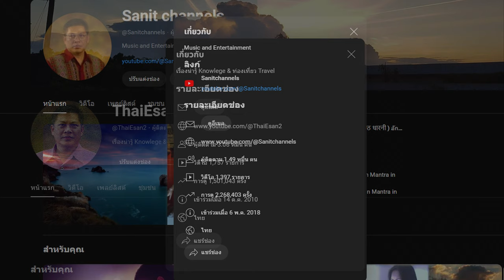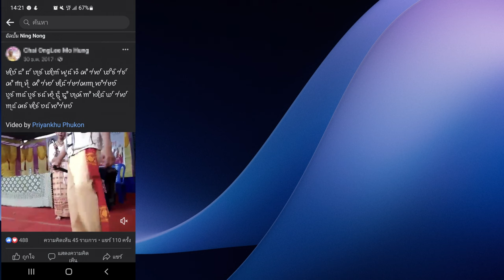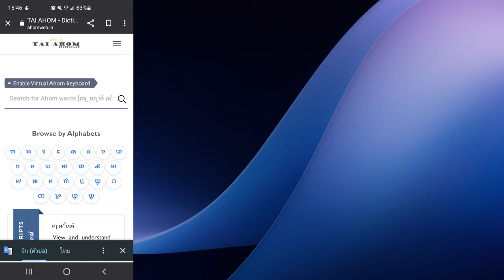ทำไมจึงใช้เสียง AI ในการบรรยาย ก็จะถือโอกาสเล่าเรื่องช่องของตัวเองให้ฟัง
ผมมีช่องยูทูป 10 ช่อง โดนลบไป 5 ช่อง เพราะละเมิดลิขสิทธิ์เพลง เจ้าของเพลงต้องการ เก็บเพลงเผยแพร่ด้วยตนเองเลยแจ้งยูทูปลบ ต่อมาค่ายเพลงมารับค่าโฆษณา ปัจจุบันไม่เห็นแจ้งลบอีก ปัจจุบันจึงเหลือเพียง 5 ช่อง ช่องเพลงผมก็มี ทำเพลงไว้ราว 2 พันเพลง
            ช่อง Thaiesan6 เปิดเมื่อวันที่ 18 ตุลาคม ค.ศ. 2010 นับถึงวันนี้ 13 ปีแล้วครับ ผมทิ้งช่องนี้ไปราว 4 ปี ก็กลับมาอัพคลิปใหม่ ผมทำคลิปมามาก แต่เดิมบันทึกเสียงที่บ้าน ไม่มีห้องบันทึกเสียงโดยเฉพาะ ต้องบันทึกตอนใกล้สว่าง ถ้ามีเสียงไก่ขันก็ต้องหยุดบันทึก มีเสียงรถยนต์ก็ต้องหยุดบันทึก ทำให้การบันทึกเสียงช้ามาก ถ้าทำคลิปผมจะทำได้ 1 คลิปต่อสัปดาห์ เมื่อใช้เสียง AI อ่าน ก็สะดวกกว่าเดิม การแก้ไขเสียงอ่านทำได้ง่าย และทำได้เร็ว เพียงแต่ใส่ข้อความลงไปก็จะประมวลผล ได้เสียงออกมา สามารถเลือกว่าจะให้อ่านช้าหรืออ่านเร็วได้ตามต้องการ อ่านได้หลายภาษา ทั้งเสียงหญิง - ชาย ผมใช้โปรแกรม Clipchamp ใช้ฟรีไม่ต้องเสียเงิน เสียงที่อ่านไม่เอาเสียงดนตรีมาประกอบเป็นพื้นหลัง เพราะถือว่ารบกวนคนฟัง บางคนทำเสียงเพลงดังพอๆ กับเสียงบรรยาย ฟังไม่ค่อยรู้เรื่อง
            ผมเป็นคนออกแบบฟอนต์อีสานเผยแพร่ในเนตเป็นคนแรกของภาคอีสาน จึงสามารถทำฟอนต์อักษรต่าง ๆ ได้ ส่วนหนึ่งทำฟอนต์ไทอาหม ที่เห็นหลายคนนำไปใช้ และใช้ในแอปมือถือด้วย ผมเผยแพร่ข้อมูลโดยเปิดเผยใช้ชื่อจริงนามสกุลจริง ใครมีความเห็นอย่างไร จะเสนอแนะอย่างไรก็ส่งทางอีเมล์ได้ ถ้าส่งชื่อนามสกุลจริงมาด้วย จะเป็นการยืนยันตัวตนให้น่าเชื่อถือมากขึ้น มีหลายช่องที่เปิดเผยชื่อและนามสกุลจริง ผมก็ทำแบบนั้นเพื่อยืนยันความมีตัวตนของตนเอง
           เสียงจริง ๆ ที่ผมบันทึกไว้ก็มี เป็นการเล่าเรื่องรถไฟจีน - ลาวอย่างละเอียดเกือบ 30 ตอน ได้นำลิงค์มาลงไว้แล้วท่านที่สนใจก็ไปฟังได้ครับ